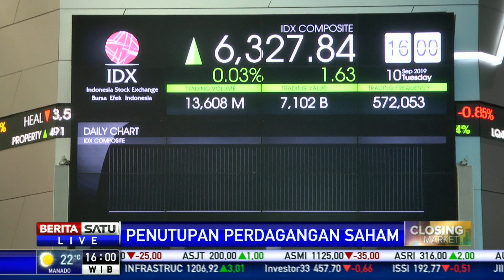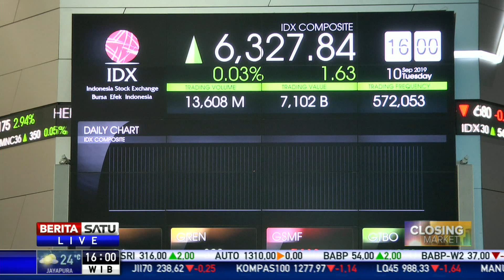IHSG Ditutup Positif di 6.336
Indeks Harga Saham Gabungan (IHSG) Selasa (10/9/2019) ditutup berada di zona hijau di 0,17 persen atau 10,46 poin di level 6.336,67.

Facebook.com/BeritaSatu
Youtube.com/BeritaSatu